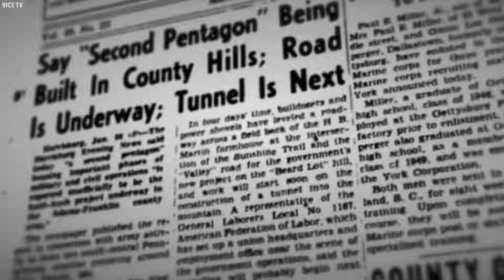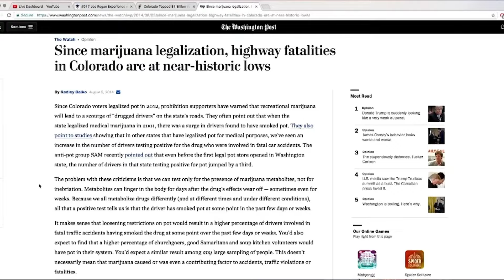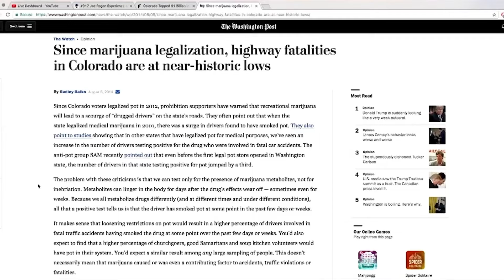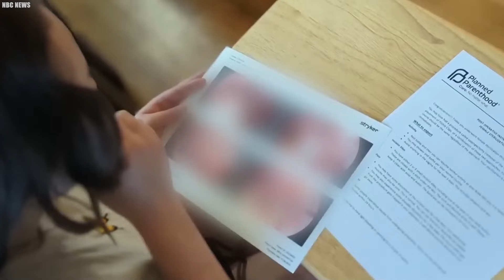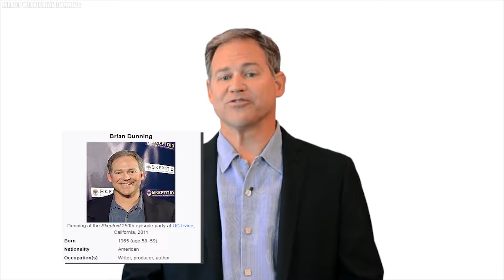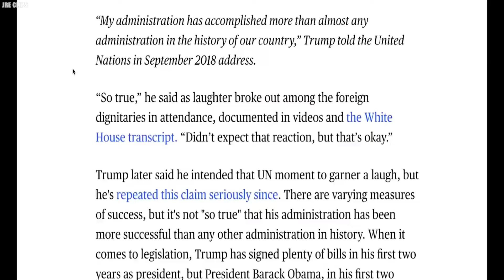The Most Intense Arguments In Joe Rogan History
The Most Intense Arguments in Joe Rogan History. The Joe Rogan Experience is a meeting point for some of the most controversial ideologists in the world. From ufologists to pseudoscientists, everyone has a voice on the Joe Rogan podcast. But sometimes, these seemingly tame conversations can become quite heated. Join us as we take you through some of the most intense arguments in Joe Rogan history